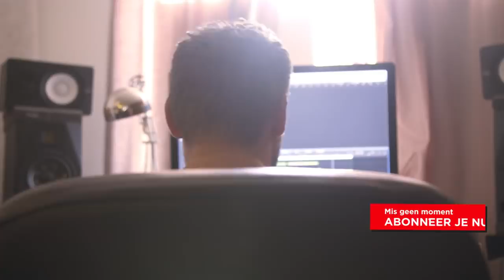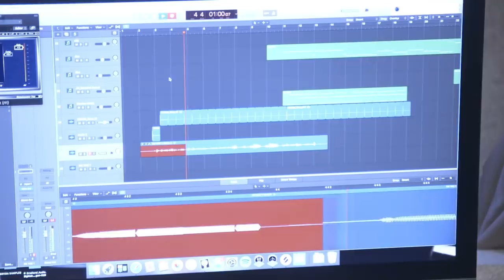It's Christmas! MEGA KERSTHIT - Backstage #17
Het is kerst!! En dus de hoogste tijd voor heerlijke kerstmuziek. Rick is een toptalent en zingt de sterren van de hemel. Maar heeft hij het ook in zich om zelf een kersthit te maken? Shary-An haalt alles uit de kast voor een perfecte hit... En we kunnen je vertellen, dit werd een HIT!